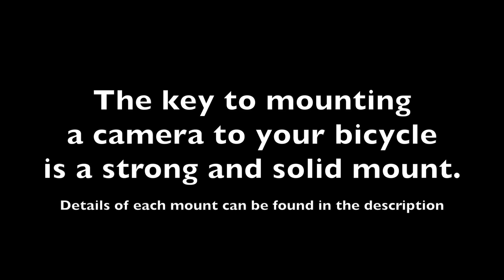Mounting a camera to a bicycle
The key is getting a strong fitting.

Mount 1 - RAM SYSTEM. ~ £73
Uses parts - RAM-B-237, RAM-B-230, RAM-B-201-A, RAM-B-201 and RAM-B-108B

Mount 2 - RAM SYSTEM. ~ £36
Uses parts - RAM-B-237, RAM-B-201 and RAM-B-231Z

Mount 3 - RAM SYSTEM. ~£73
Uses parts - RAP-B-202-GOP1, RAM-B-230, RAM-B-201-A, RAM-B-201 and RAM-B-108B

Mount 4 - Sony VCT-HM1 ~£26

Mount 5 - RAM SYSTEM. ~£73

Mount 6 - K-edge Go Big handlebar mount. ~£30

As you can see from the videos, some of the mounts are better than others. The RAM system has a damping system in it, so the videos are pretty smooth, even over bumps. The K-Edge mount is a very solid fitting piece of aluminium, with no movement when tightened up. The Sony mount however isn't tight fitting enough, it uses rubber pads on the inside to fit the object, however this means there is still some movement and it doesn't give the clearest images.

The RAM systems are very flexible, offering lots of different options to build and attach the mounts and plenty of angle possibilities.

I've used mounts like the Contour Flex mount, Contour Handlebar mount and they are very hard to get a solid fitting, so like the sony mount, the footage is not smooth.

A top tip: get either part of you or the bicycle in the image, this makes it a lot easier to judge distances!